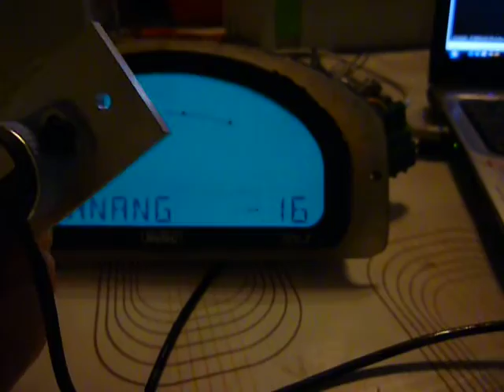lean angle sensor test on SDL3 Motec dash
lean angle sensor